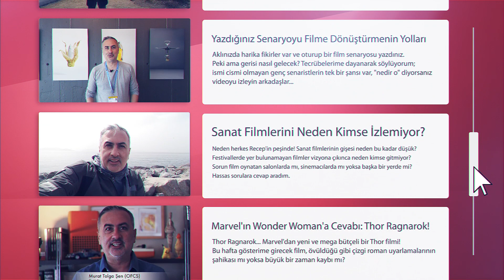İki Bölüm Dayanabildim - Netflix 50 m2'ye Sığmamış!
Godzilla'nın Kong'la kavgası salonları kendine getirebilecek mi? Netflix yine şarampole yuvarlandı. Dijital platform izleyecisi 50 Metrekare'ye sığmayacak. Platformlar bozdu mu, bu işin doğru reçetesi kimde?

Bu soruların cevapları üzerine fikir yürüttüğüm yeni videoma bekliyorum.

Jenerik müziği Twin Musicom adlı sanatçıya ait 8-Bit March, Creative Commons Atıf 4.0 kapsamında lisanslanmıştır.